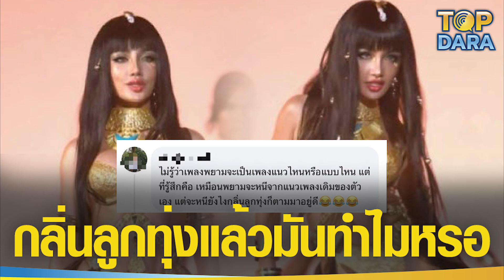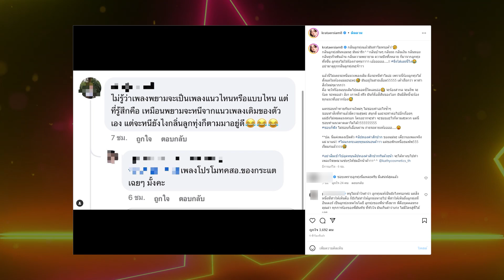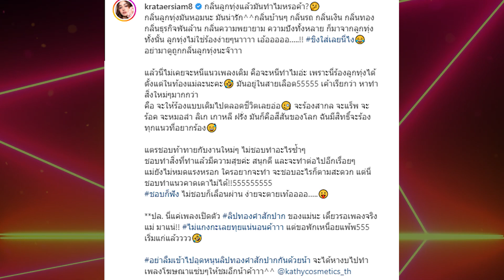"กระแต อาร์สยาม"เดือดร่ายยาว หลังโดนคอมเมนต์แซะ ลั่น กลิ่นลูกทุ่งแล้วมันทำไมหรอ | TOP DARA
เรียกได้ว่าเป็นอีกหนึ่งนักร้องสาวลูกทุ่งชื่อดัง ที่ไม่ว่าจะทำอะไรก็มักจะเป็นประเด็นอยู่ตลอด สำหรับ "กระแต อาร์สยาม" ซึ่งส่วนมากก็จะไปในทางดราม่า อย่างเช่นก่อนหน้านี้ก็มีเรื่องชุดที่ใส่ขึ้นแสดงก่อนหน้านี้ ที่หลายคนมองว่า"ไม่เหมาะสม แต่บางคนก็บอกว่าไม่เห็นแปลก"